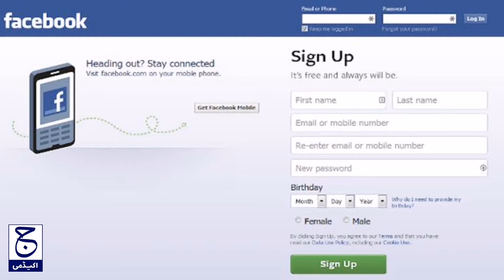Why and how social accounts are hacked | آئی ڈی ہیک کیوں اور کیسے ہوتی ہے | Video Series | EP#01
Jeem is an academy that provides you with all kinds of courses at home.Islamic , computer and Mobile tips and tricks and Short  courses too.

islamic:
Noorani Qaida ,Nazra Quran ,Tajweed , Hifazand Dars E Nazami

Computer:
MS Office , Adobe illustrator ,Adobe PhotoShop ,Adobe premiere pro Internet Course , Hardware and software course , Window Course And much more

Short Courses:
Quran O Sunnat Diploma , Arabic language, Tajweed ul Quran , Internet Course , Hardware and software course , Window Course and much more

This video is Why and how social accounts are hacked.

Link: 👇👇👇

Contaact No#
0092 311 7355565